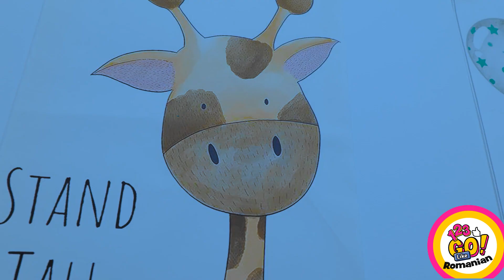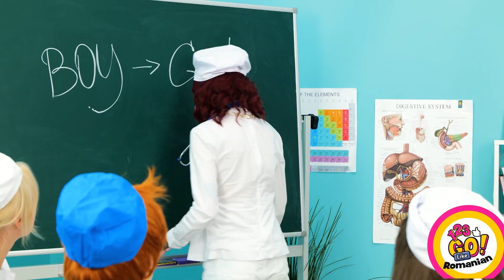TRUCURI INESTIMABILE DE CREȘTERE DIY PENTRU SIRENE || Greu să fii părinte cu 123 GO! Like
Să fii părinte nu este o sarcină ușoară, mai ales când micuții tăi au aspirații de sirenă! Scufundă-te în lumea magică a parentingului cu trucurile noastre incredibile de bricolaj care îți vor face viața de părinte sirenă floare la ureche.

În acest videoclip, 123 GO! Like vă prezintă o comoară de sfaturi și trucuri neprețuite pentru părinți care vă vor lăsa uimiți. De la meșteșuguri creative pe tema sirenelor până la trucuri inteligente de organizare, te-am acoperit. Priviți cum transformăm momente obișnuite în amintiri extraordinare pentru dumneavoastră și micile voastre sirene. Nu ratați aceste uimitoare trucuri DIY pentru părinți care sunt cu adevărat greu de rezistat! Nu uita, dacă vrei sfaturi personalizate pe baza datelor canalului tău, trece la modul "Avansat" pentru a debloca întregul potențial al sesiunii noastre de coaching. Vei fi uimit de cunoștințele pe care le vei obține! Continuați să faceți o treabă excelentă și părinți fericiți! Like și dați click pe clopoțel 🔔 pentru a vă asigura că nu pierdeți niciodată videoclipurile noastre. Pe curând! ▶️ TheSoul Music ◉ Spotify-ul nostru ◉ TikTok ◉ YouTube Muzica de ▶️ TheSoul Music Materiale de arhivă Acest videoclip este realizat în scop de divertisment. Nu dăm nicio garanție cu privire la caracterul complet, siguranța și fiabilitatea acestuia. Orice acțiune pe care o întreprindeți pe baza informațiilor din acest videoclip este strict pe propriul risc, iar noi nu vom fi răspunzători pentru orice daune sau pierderi. Este responsabilitatea spectatorului să dea dovadă de discernământ, atenție și precauții dacă intenționează să le reproducă. Următorul videoclip ar putea prezenta o activitate desfășurată de actorii noștri în cadrul unui mediu controlat - vă rugăm să dați dovadă de discernământ, atenție și precauție dacă intenționați să le reproduceți. Toate numele de produse și companii prezentate în videoclip sunt trademarks™️ sau registered®️ mărci comerciale ale deținătorilor respectivi. Folosirea acestora nu implică nicio afiliere sau aprobare din partea acestora.